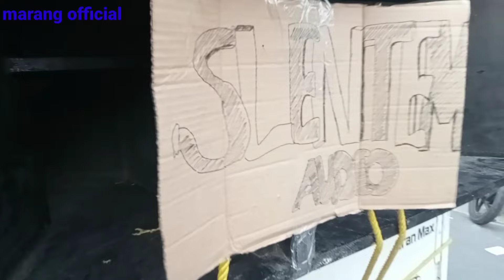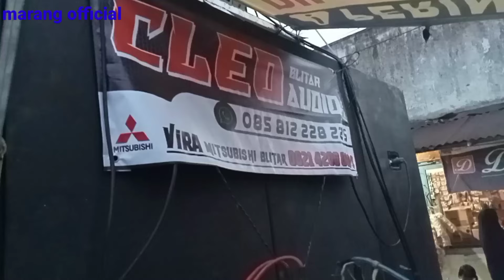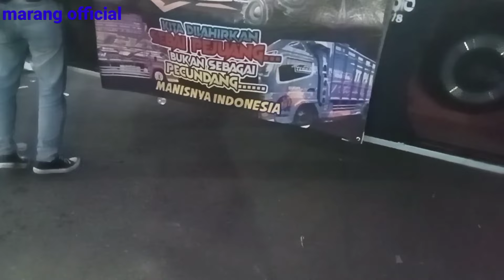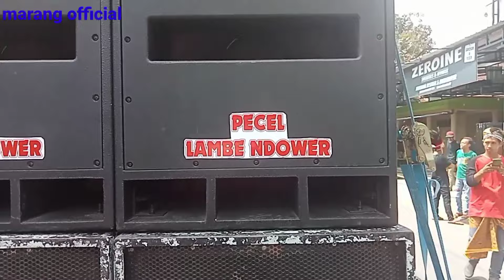karnaval kanigoro blitar 2022 rame polll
assalamualaikum wr wb marang official kali ini sedang ngevlogs suasana pedesaan karnaval perdana didesa Kanigoro Blitar 18 september 2022 part 3